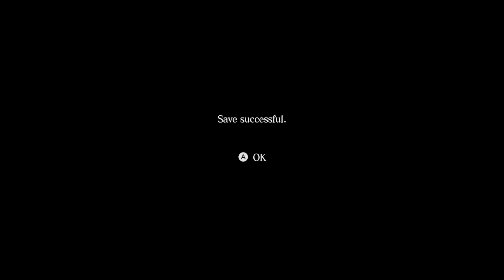Resident Evil 6 Chris Redfield - New Nintendo Switch Gameplay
Blending action and survival horror, Resident Evil 6 is a dramatic horror experience that cannot be forgotten. The game spans across various areas of the globe starring multiple playable characters, including fan favorites and new faces. Jump into the fray either solo or up to 4-player co-op in 4 dramatic chapters of the campaign or head into one of multiple extra modes such as Survivor that pits up to 6-players against one another in a heated battle.